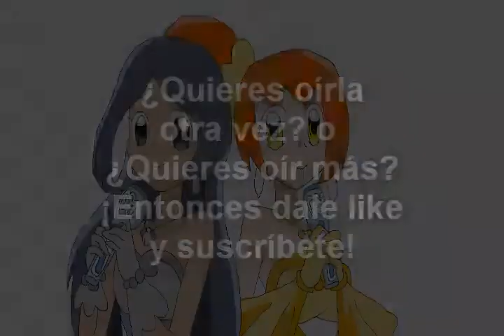MMPPPH Canción promocional 1 - A Happy Rice Love Song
Hola a todos. Aquí tengo la primera canción promocional del spin-off llamado Pichi Pichi Pitch Happiness. Algunas canciones NO son de Pichi Pichi Pitch, si no de otras cosas.

-Gold Pearl Voice: WKyuremFuture
-Silver Pearl Voice: SailorLunaRomy

NOTA: Este vídeo fue hecho por aburrimiento ^^U